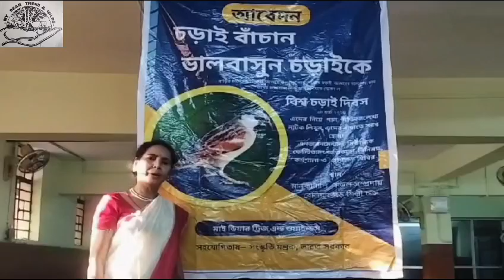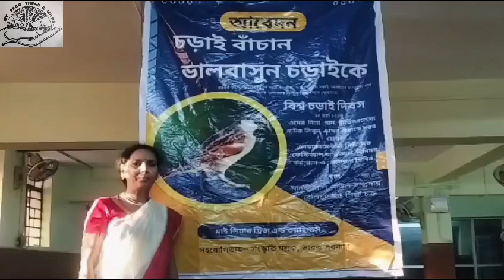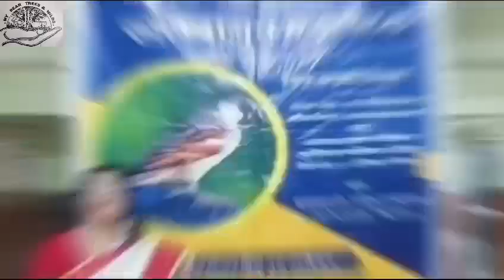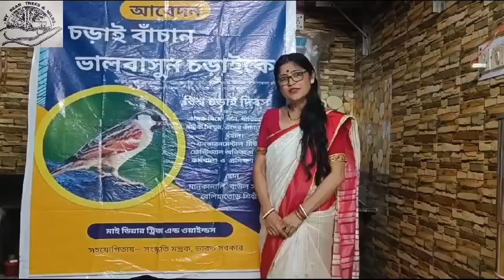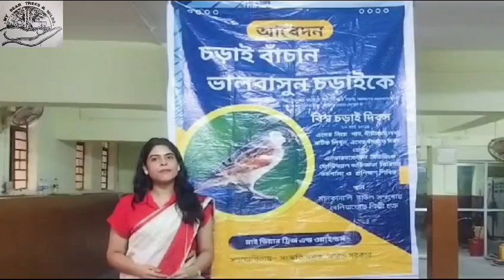Save Sparrow part 2 # My Dear Trees and Wilds # World Sparrow Day 20th March.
Environment # My Dear Trees and Wilds
Water Conservation # My Dear Trees and Wilds
Kadakhela #  Dadhikado # Nandottsab
My Dear Trees and Wilds.##
Credit#Story Screenplay & Direction Goutam Gangopadhyay
Associate Direction Sangita Dhar Biswas
Videography & editing -Akata Gangopadhyay
Artists -
Hrithika Sarkar
Akata Gangopadhyay
Swasti Chatterjee
Falguni Das
Rituparna Jana
Papia Sarkar
Manashi Das
Jharna Gangopadhyay
Nibedita
Tania Paul
Sangita Dhar Biswas
Paromita Thakur
Shilpi Roy Bhattacharjee